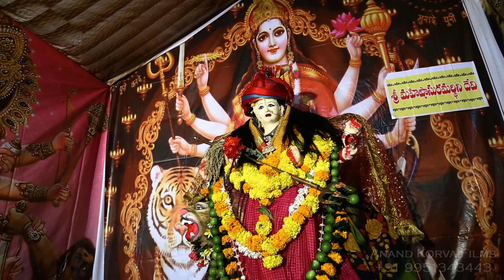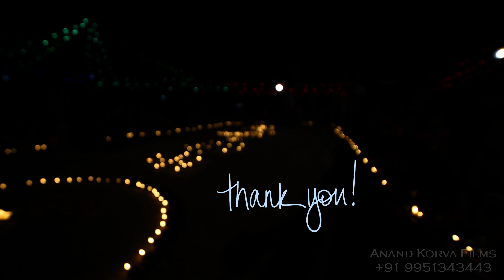Erajpally Devi Navaratri Utsavalu - 2017 || Anand Korva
Lord Durga Navaratri Utsavalu - 2017 In Erajpally Village, Bodhan Mandal in Nizamabad Dist, Telangana.
9 Day Celebrations in Village.